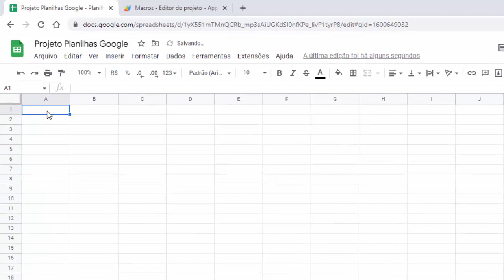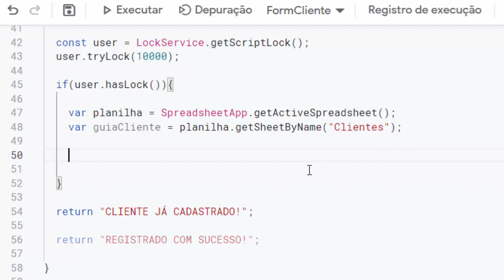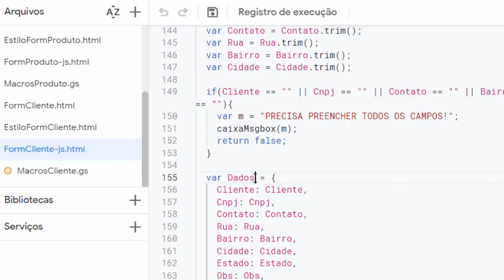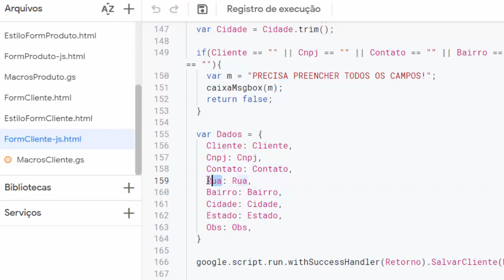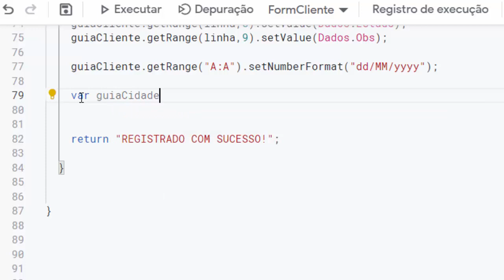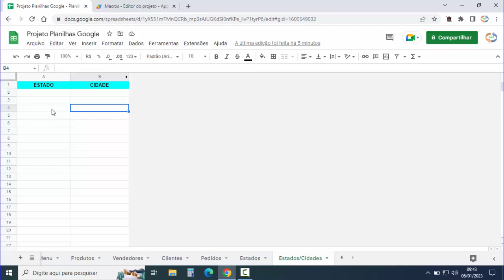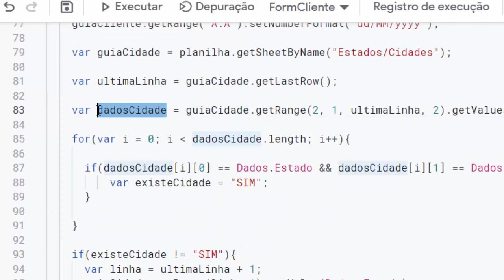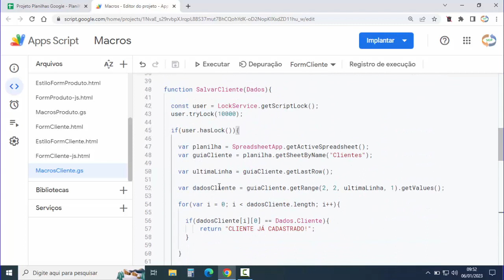Concluindo Script Botão Salvar do Formulário de Cadastro de Clientes - Planilhas Google - Aula 56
✅Site SGP: Venda da Planilha Pronta + Coleção de Scripts:
Finalizando script para salvar registros de clientes do formulário HTML para planilha Google. Neste vídeo tutorial, concluímos a função de script salvar cliente, no arquivo de script do projeto, formulário HTML de cadastro de clientes no Google Sheets. Programação desenvolvida no editor de script do Google Apps Script.